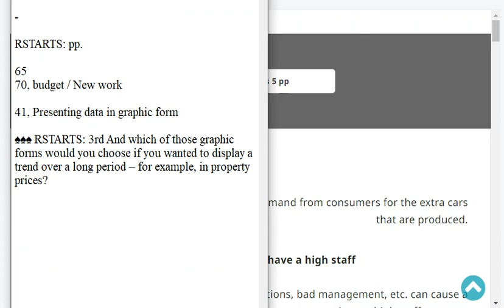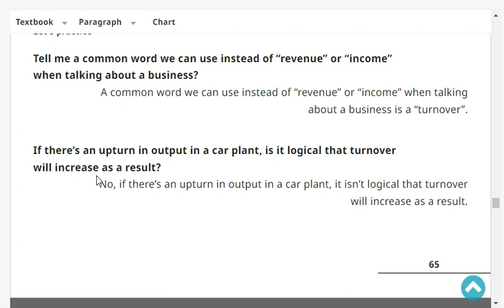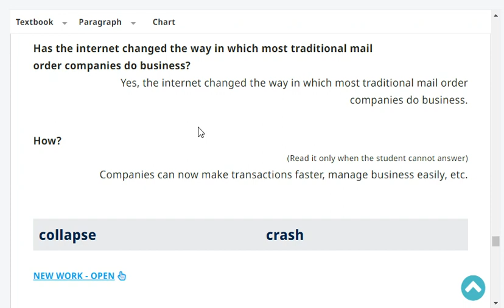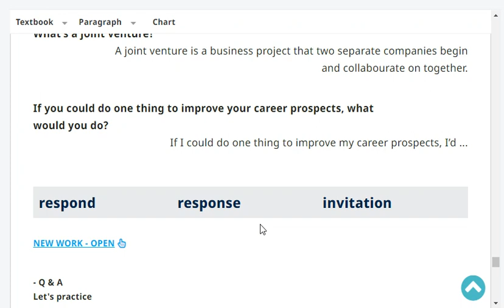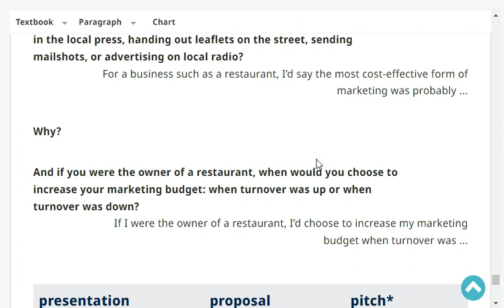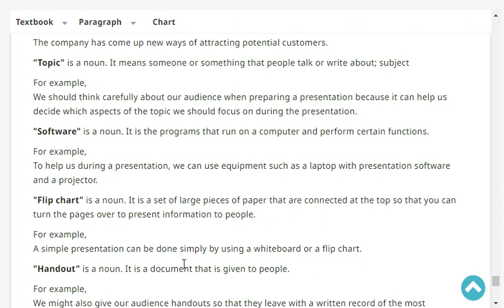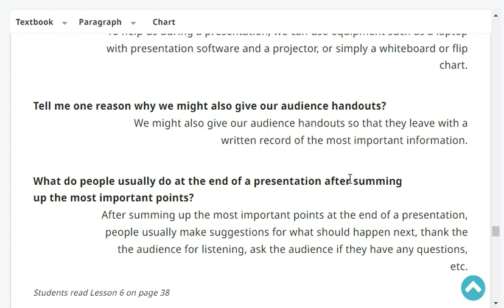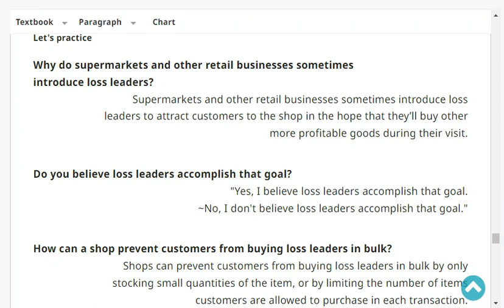Business Callan Page 70